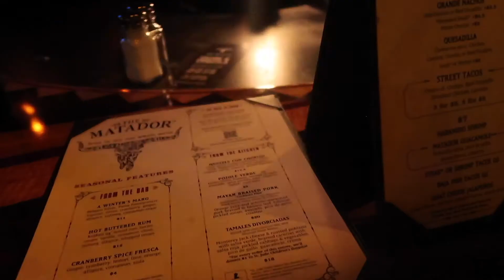A DAY IN MY LIFE | DINNER DATE | VLOGMAS DAY 3 2021 | SHAMIA UNIQUE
I had to step it up with the vlogs. No more talking to my camera!